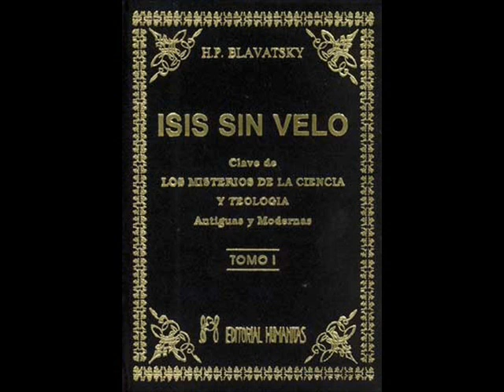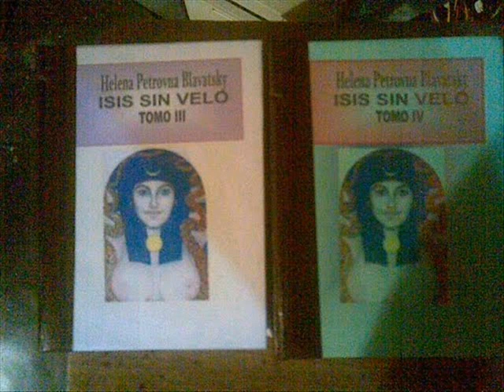Libro ISIS SIN VELO